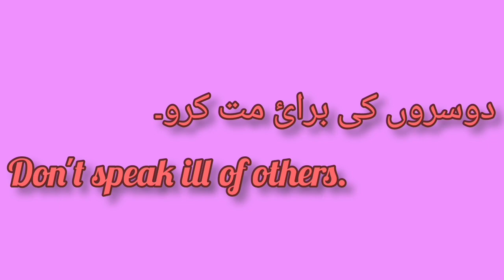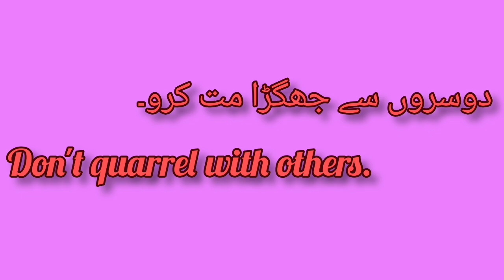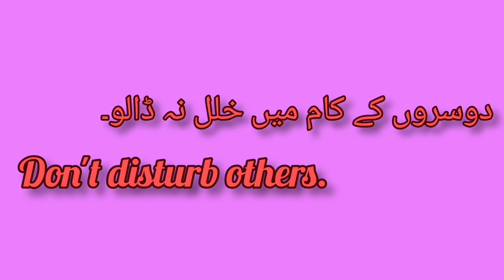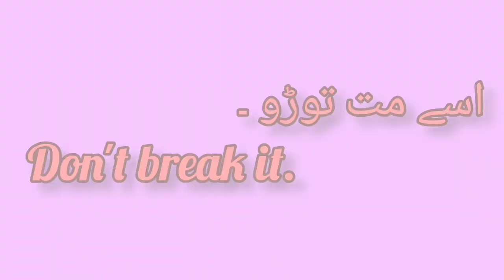Daily Use Short Sentences of Advice and Prohibition / English Speaking Practice / Nobel English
I hope this video will be helpful in your daily life.
You will learn how to speak English in daily life.Through this video,you can improve your personality . These English to Urdu Translation Sentences are used to speak English almost everyday and Everytime . I have brought the easiest way for Urdu speaking to speak English without learning English Grammar . These short English Sentences with Urdu Translation will help you convey your message in the easiest way .